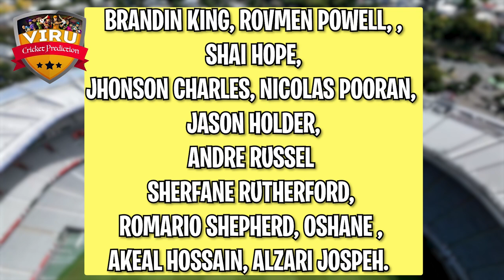Australia vs West Indies, 2ND T20 Prediction | Who Will Win? | AUS vs WI Match Prediction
Welcome to the thrilling clash between Australia vs West Indies, 2nd T20 Match Prediction in the 2024 cricket series! 🏏🔥

Australia vs West Indies, 2nd T20 Match Prediction in a battle of cricket giants! Don't miss a single moment of the action-packed series – it's going to be a rollercoaster ride of boundaries, wickets, and nail-biting finishes!

Match Details
🕒 Date & Time: FEB 11, 01:30 PM IST
🏟️ Venue: Adelaide Oval, Adelaide

Australia vs West Indies match prediction
Australia playing 11
West Indies playing 11
AUS vs WI Match Prediction
WI vs AUS Match Prediction
AUS VS WI T20 PREDICTION
T20 SERIES
T20 PREDICTION
T20 Match Prediction
T20 Cricket
who will win
kaun jitega